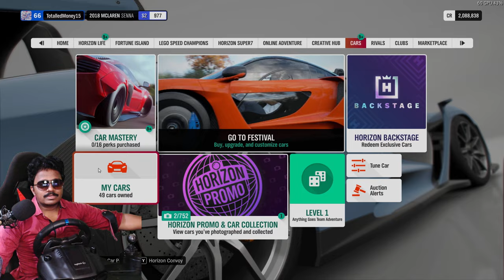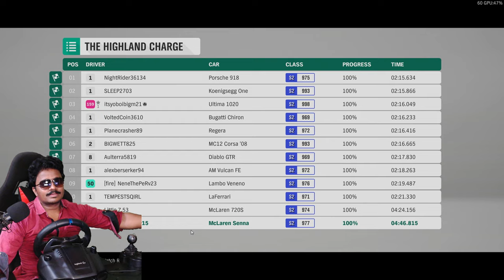New Gameplay McLaren Forza Horizon 4 Ultra Graphics with Logitech g29 steering PC Game Telugu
My pc config:
processer: Intel Core i9 9th gen
Graphic card: MSI RTX 2060 super
Ram : 16gb
Mother board: MSI Gaming plus
Cabinet: ANTEC
etc...